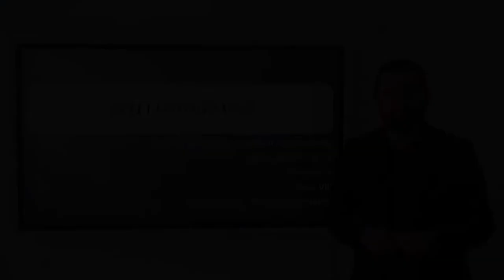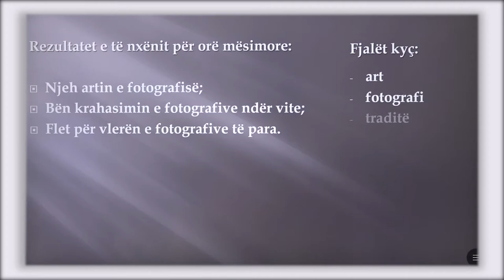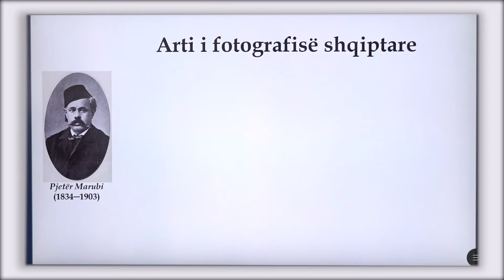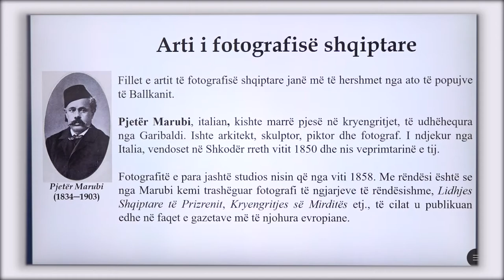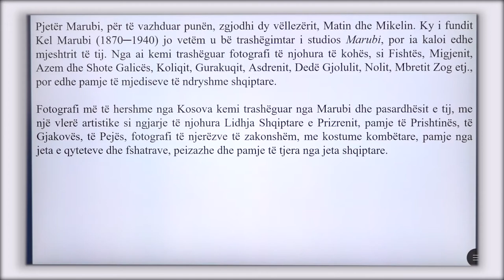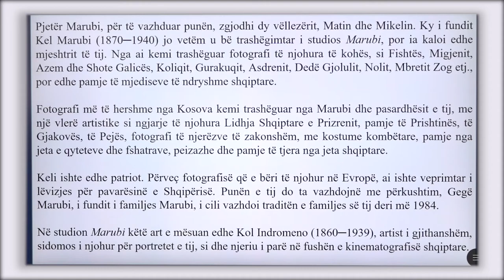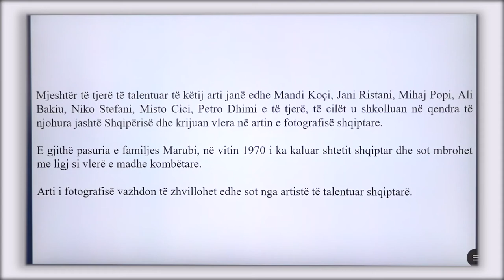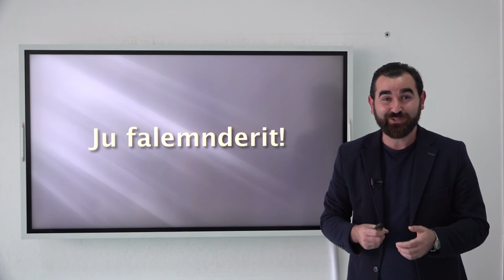8 01 061 - Java 13 - Gjuhë shqipe - arti i fotografisë